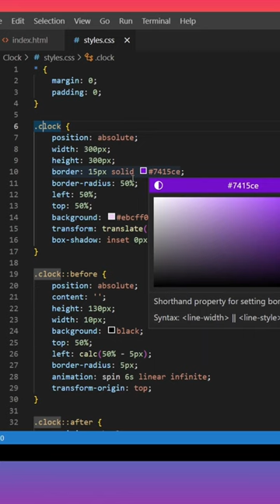Analog clock keyframe | html & css project code